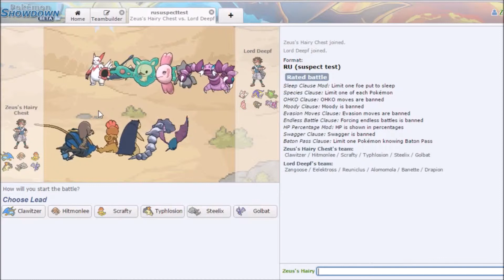Pull Your Pants Up (Part 1) [Pokemon ORAS Showdown RU Live]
Hope you are ready for the power of a Pokemon that not only has a mighty bulk but also a mighty need for a belt.